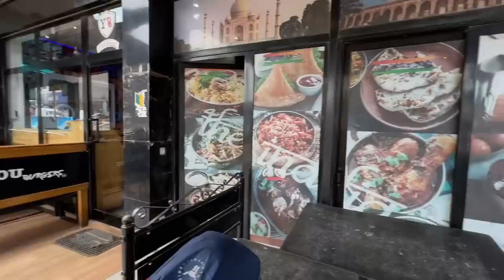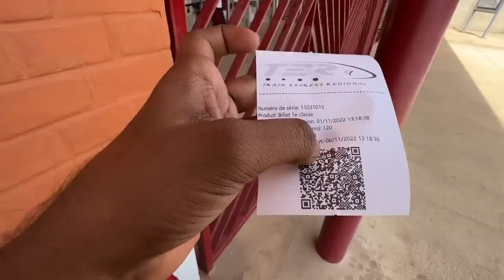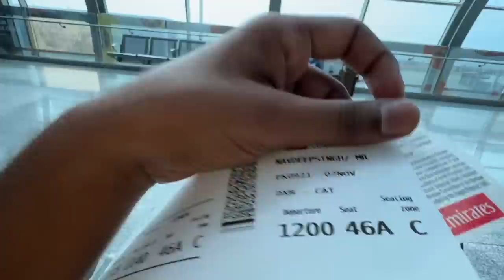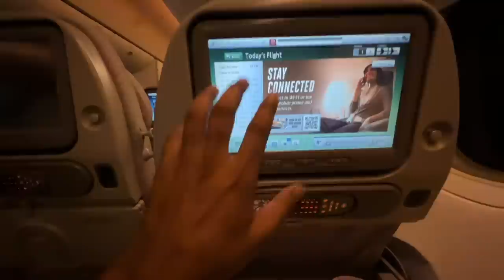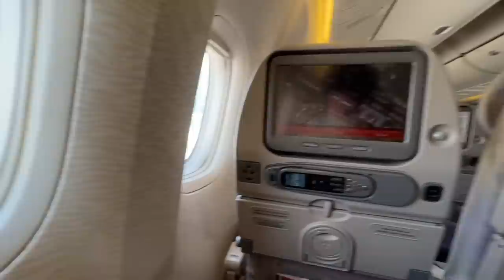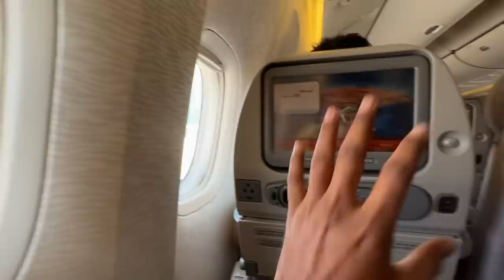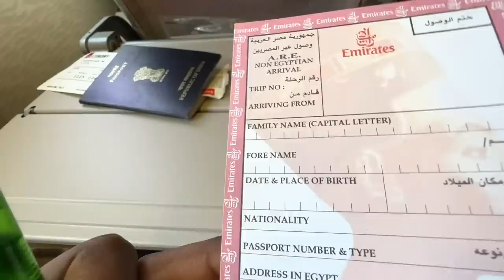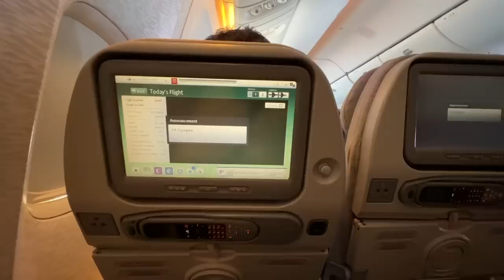Going to Egypt🇪🇬 Insane🔥18 Hours Flight|Punjabi Travel Vlog